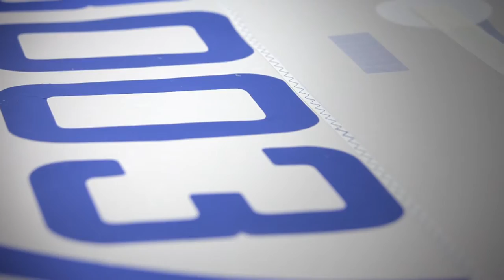Friesland Bank | ZEILMAKERIJ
Testimonial clients Friesland Bank